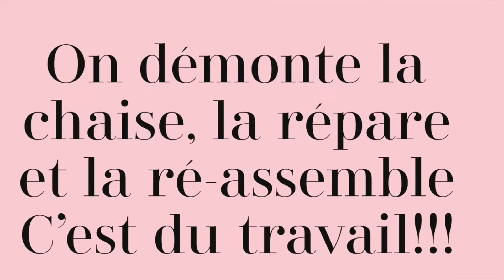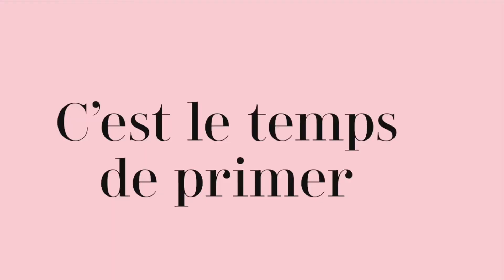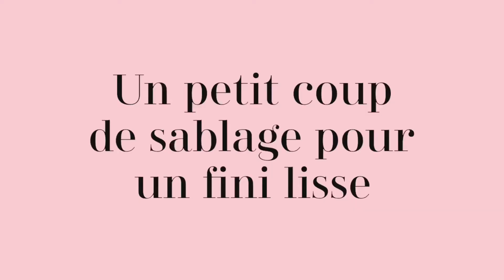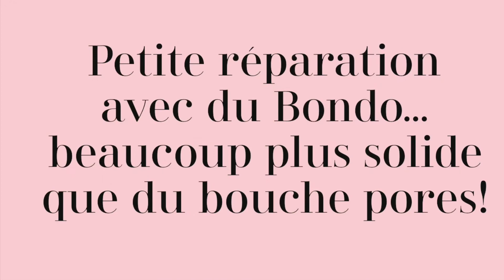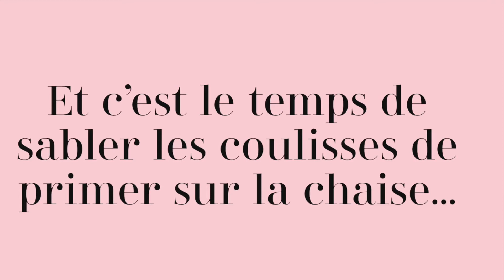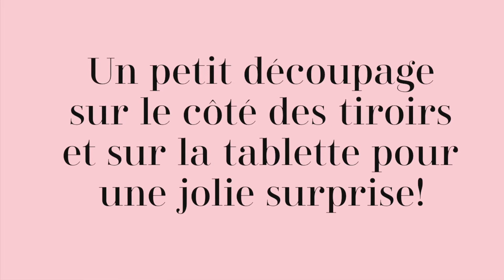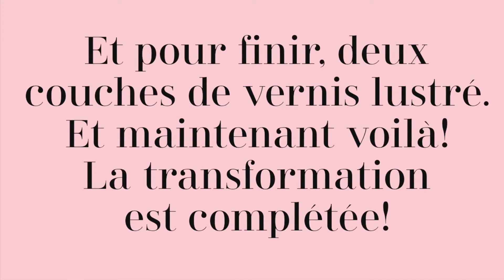Relooking de meuble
Transformation d’un petit bureau et d’une chaise avec peinture à craie